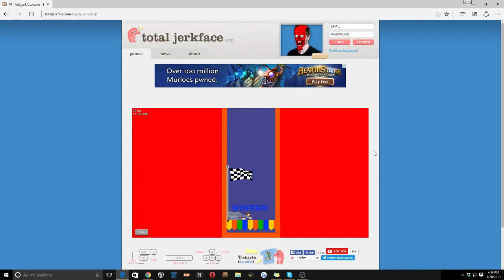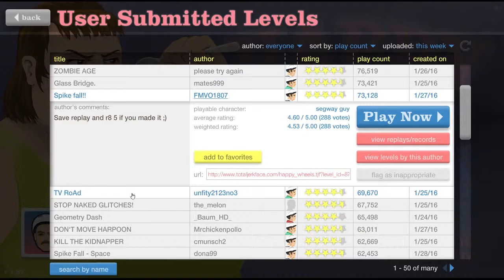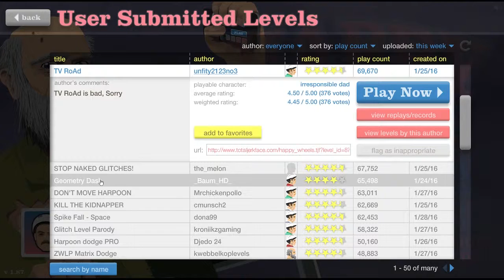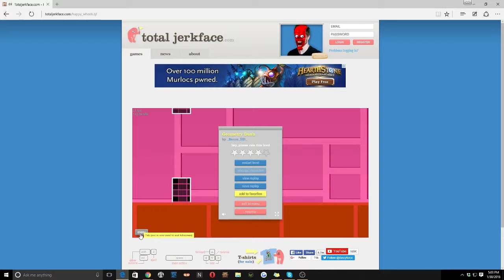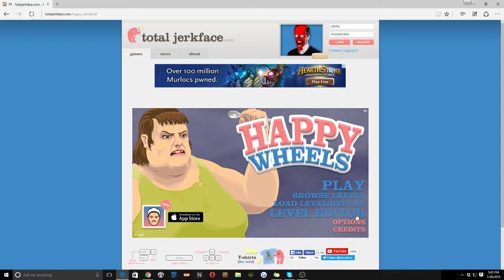So Close.... But not really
You can also give me ideas of games to play by posting them in the comments below.